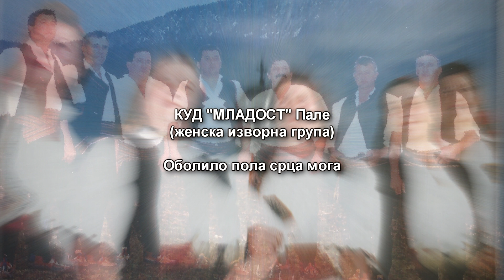Младост - Оболило пола срца мога (Аудио) by S.G.Slaja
Label and copyright: Slay Production